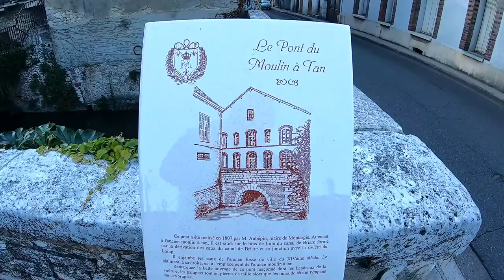LOIRET: Montargis et Sully Sur Loire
Venez vous promener avec nous dans le département du Loiret, dans la ville de Montargis et de Sully sur Loire, région Centre-Val de Loire

MUSIQUES
Coming Home (ft Ollie Wade) by Niwel & Altero